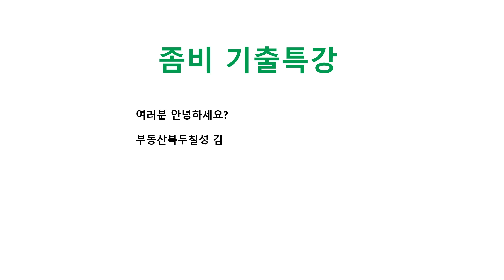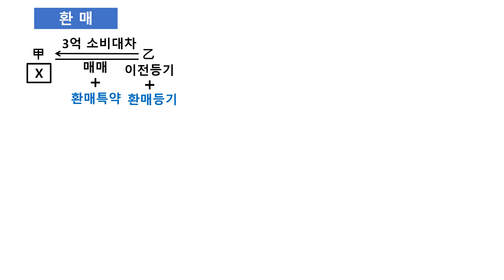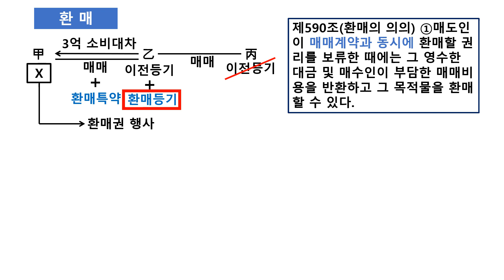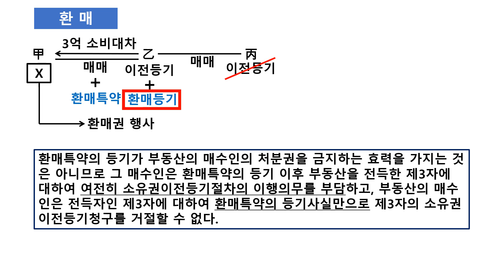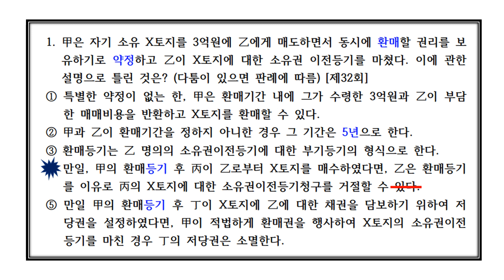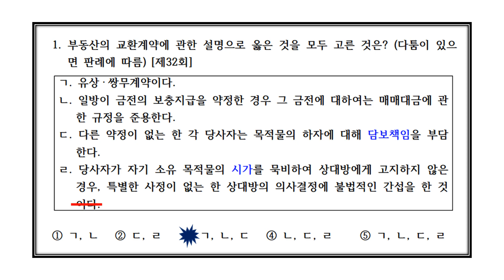민법 좀비기출특강 47강